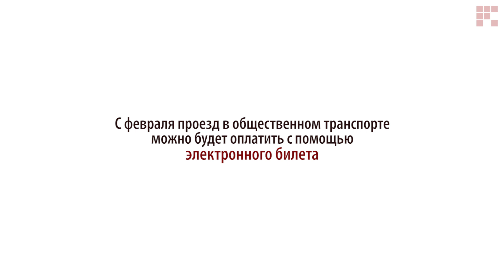ПЛН-ТВ: Электронные билеты в автобусах